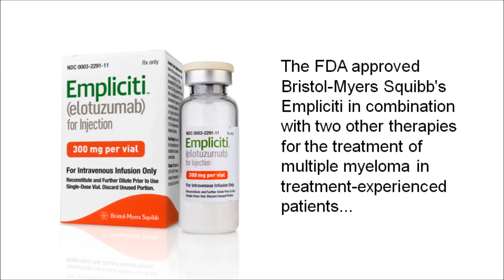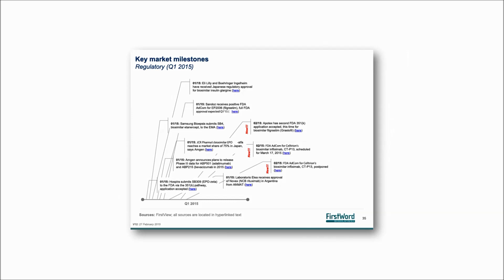FirstWord Pharma Daily News Round-Up Video for December 1, 2015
The FirstWord Pharma Daily News Round-Up Video gives a recap of the latest pharmaceutical and biotechnology news. Stay abreast of the key industry news each day. Today's video highlights include Bristol-Myers Squibb, AbbVie, Empliciti, FDA, Express Scripts, Turing Pharmaceuticals, Daraprim, Imprimis Pharmaceuticals, Roche, Upsher-Smith Laboratories, Gilead Sciences, Sovaldi, Harvoni, Novo Nordisk and XOMA.